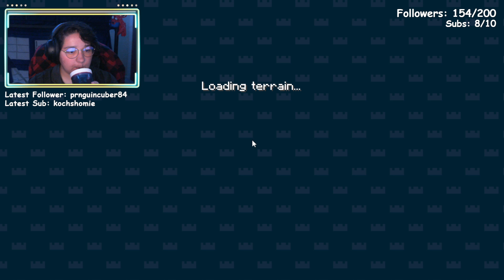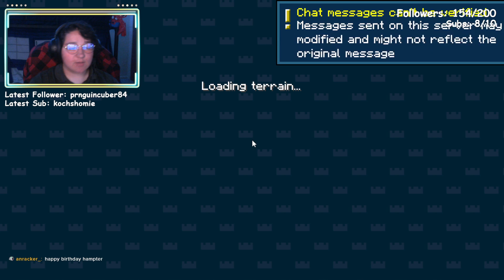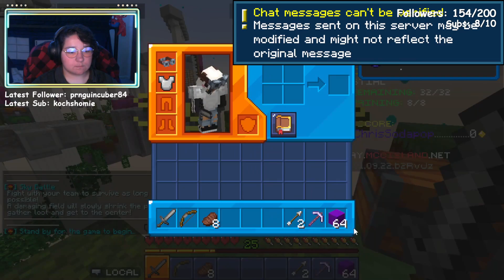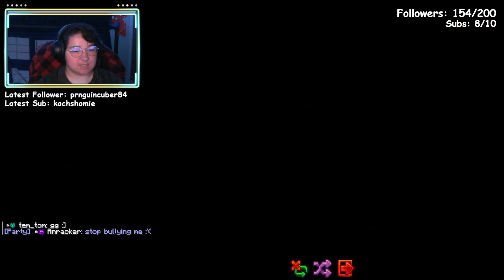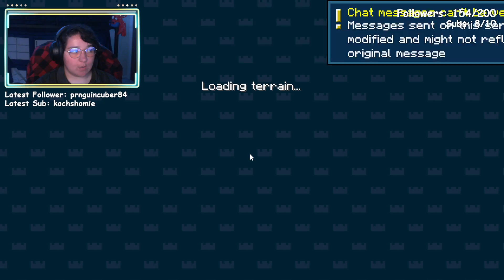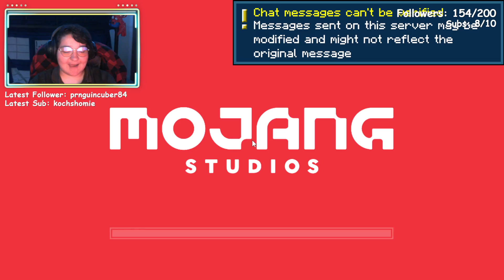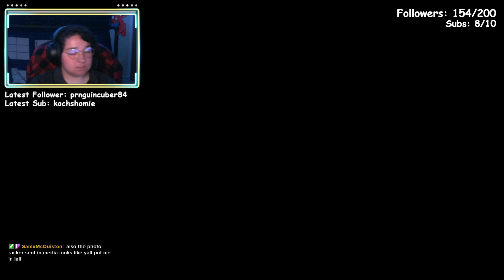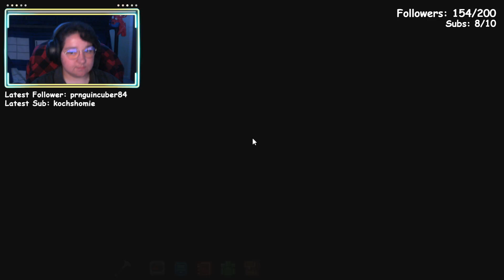WINNERS POV????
WINNING FOR REALSIES